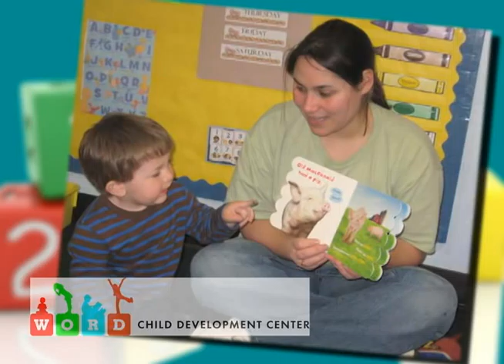Word Child Development Center PSA